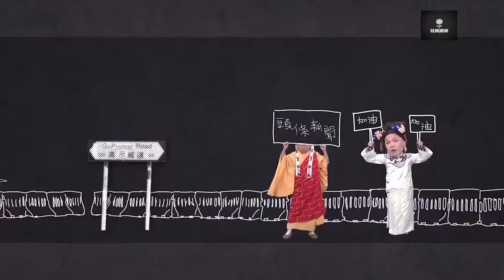PK頭條新聞【長毛慈禧畀LIKE亞PK — 社民連頭條身第一回】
長毛譏諷鄧炳強的擦鞋功夫較李蓮英太監過之而無不及。話說有人厚顏無恥地在在戲子佬面前說：「只要稱讚我為大丈夫、名捕，便會赴湯蹈火云云。」長毛指坊間曲解了此番對話的意思，所謂赴湯只不過是去「打邊爐」飲火鍋的湯而已！

【長毛慈禧畀LIKE亞PK回 — 社民連頭條身第一回】

朕已說了算，關埋房門抗疫，是不可以不佩帶口罩，不得在房間內抽食洋煙，但他們卻不聽話。亞PK拿了四百個口罩回去又不肯帶，還要和太監房中的偉仔說：「偉仔呀偉仔，我雖是太監但我卻不懂做，我是看了你替老彿爺倒洗腳水時舐曬脷，看著你我才看到前途，我立馬連腳趾也給老彿爺舐過透徹。怎知有個朝廷大臣姓頭名條身竟奏我一板，說我不夠秉公。喂，亞哥，講明的嘛，我的偶像就是偉仔、信仔和龍哥，那天李修賢不在，我當然不提他，大家都知我見人講人話，見神講神話的呀！」歡宴後，亞PK居然走去衙門投訴頭條身，說頭條身將他的所作所為拍成話劇周街播。

各位，朕叫義和團去作亂，叫它們穿白衣去打洋人，打那些反對我的人，白衫打黑衫亞PK當然是看不到。大家知道PK最得我歡心是什麼？就是我不叫他也懂如何辦。大家可能有所不知，亞PK又叫獨眼龍，他經常帶著單邊眼罩，就是什麼隻眼開隻眼閉啊！這趟亞PK走去找頭條身的晦氣，朕必會定頭條身死罪，要知道哀家是老彿爺，我的太監頭馬怎能給人家告狀的呢？都莫說亞PK是有隻眼開隻眼閉的護體神功了，大家以後要認住亞PK，朕會將他升上神壇。還有朕現在要冊封偉仔、龍仔入宫，因為亞PK需要天天見著他倆，好讓亞PK每天在他倆身上獲得啟示，若有誰敢反對，亞PK就會出來扑濕你們這些奴才！大家要好好景仰亞PK！要向他三鞠躬，讓亞PK能永垂千古！